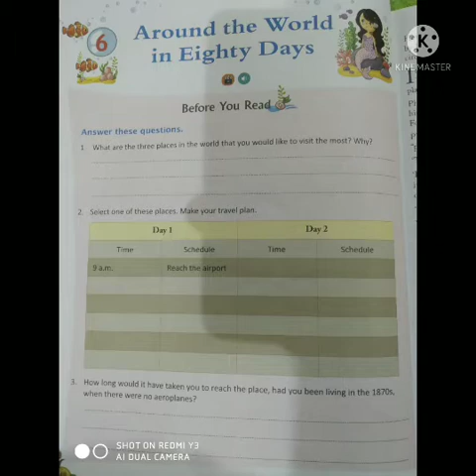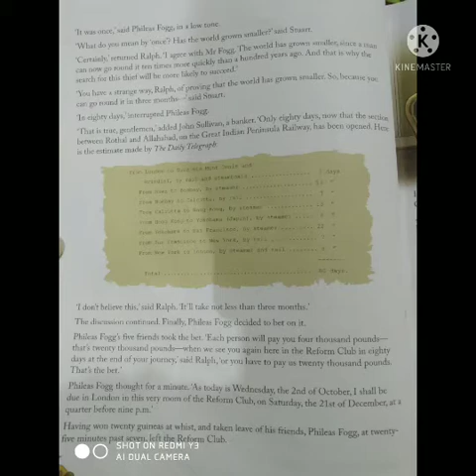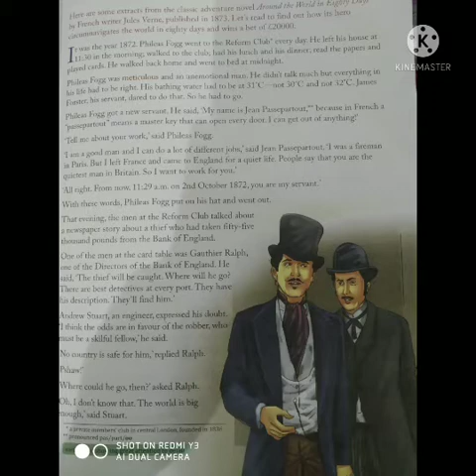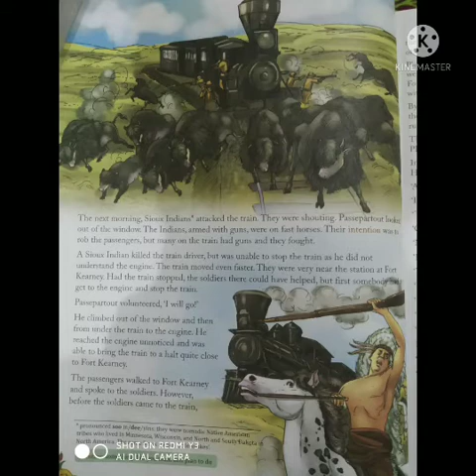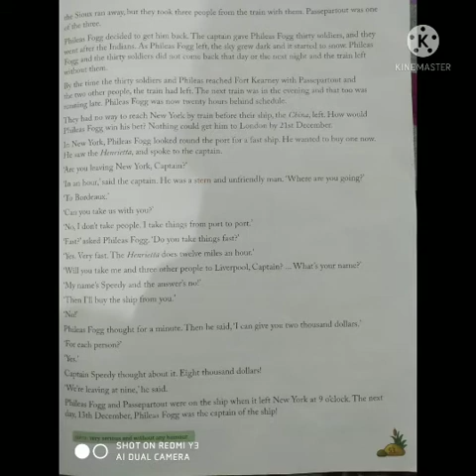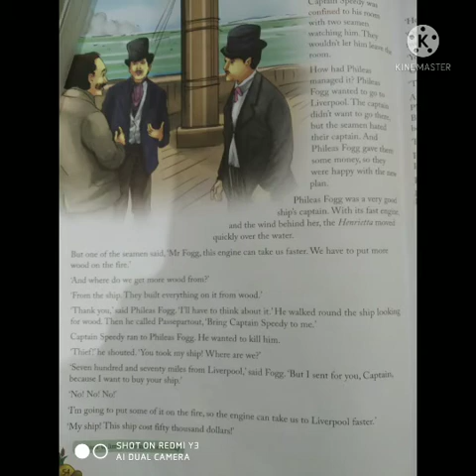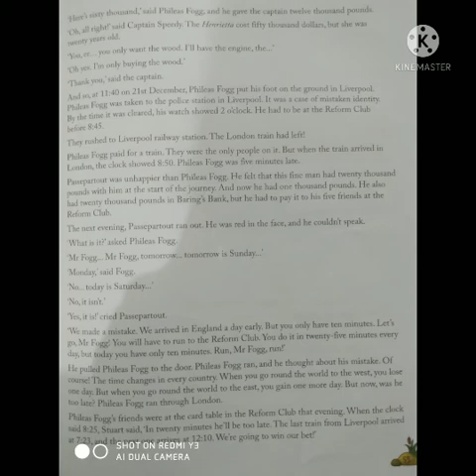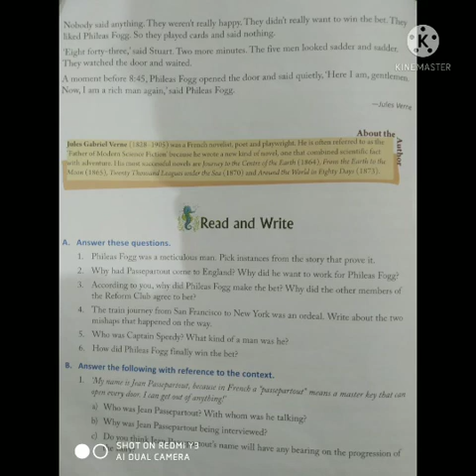Class- 7 ch- 6 English literature.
Brief explanation of ch(Around the World in Eighty Days).